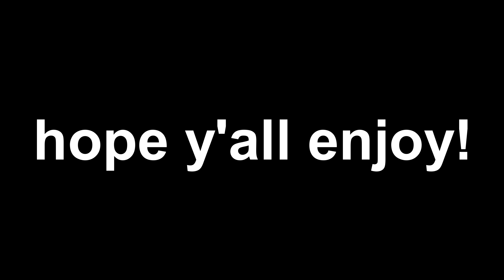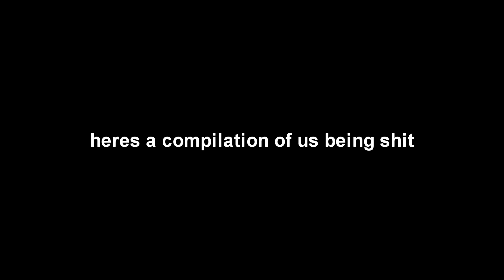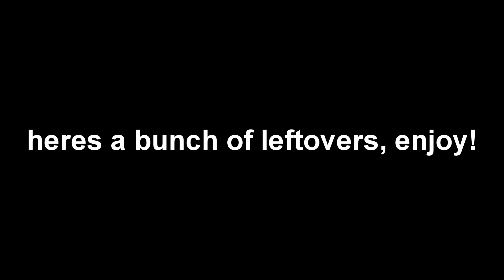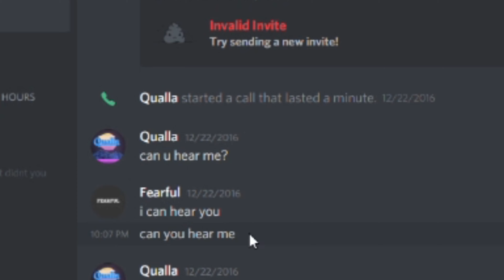discord.jpeg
this literally took me like 3 hours of straight editing lol hope u enjoy